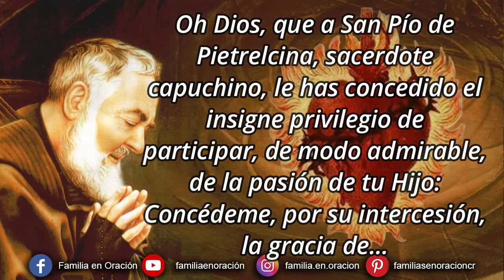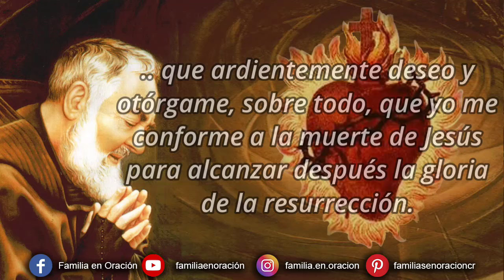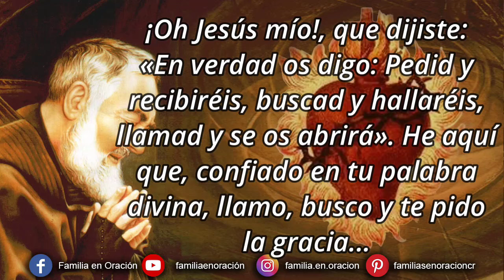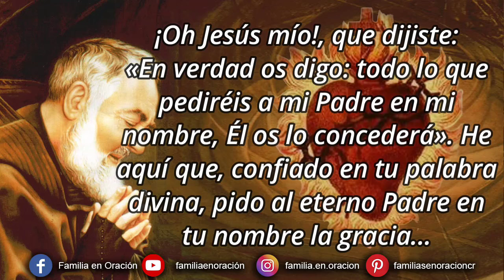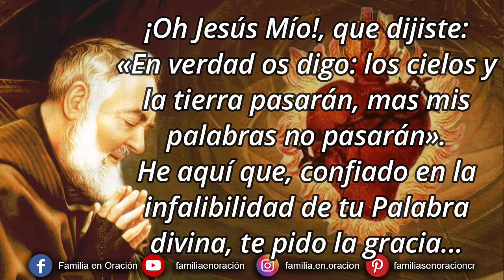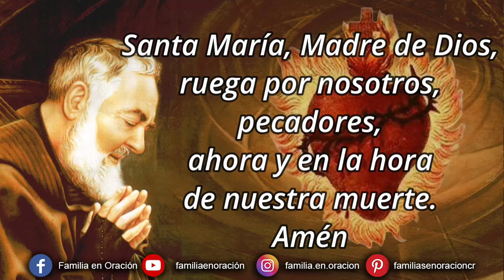Novena perpetua del Padre Pío al Sagrado Corazón de Jesús - 30 Septiembre 2024